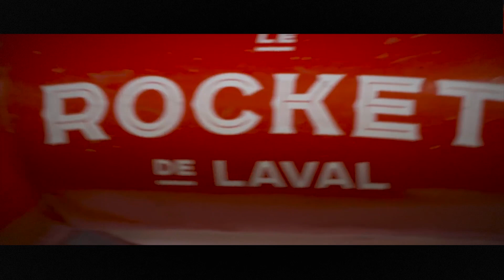Place Bell Year 1